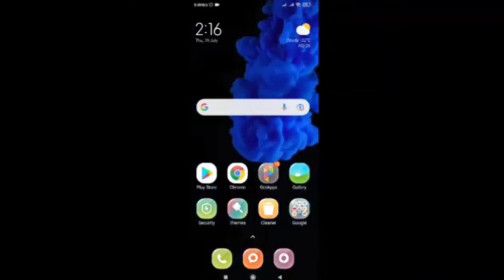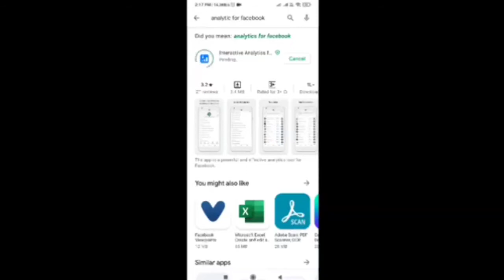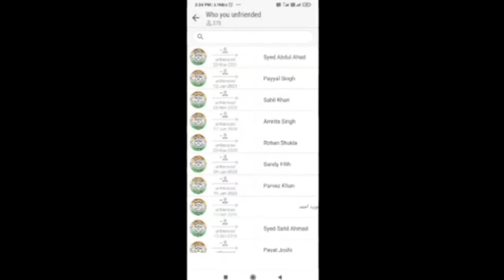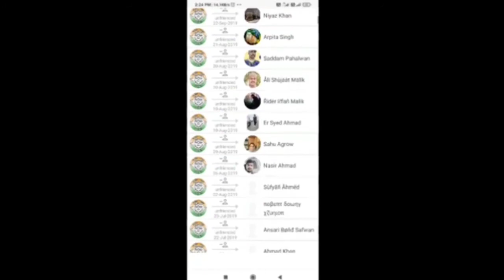Facebook secret update by computer guru || latest information about facebook app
हेलो दोस्तों
अगर आपने अपने किसी फ्रेंड को फ्रेंड लिस्ट से अनफ्रेंड किया है तो उसकी लिस्ट कैसे देखें

अब तक जितने भी फ्रेंड्स को अनफ्रेंड किया है उसकी लिस्ट कैसे देखें
 facebook user जरूर देखे।

मुझे आपके support की बहुत जरूरत है।

My pubg channel link (pubg funny game play)

application link ---

app name

analytic for facebook

something amazing

Note

Please do not use the wrong kind

All the image and pictures shown in the video belong to the respected owner not me.